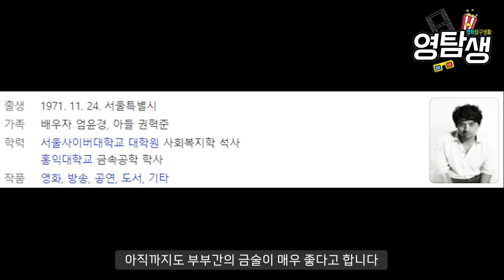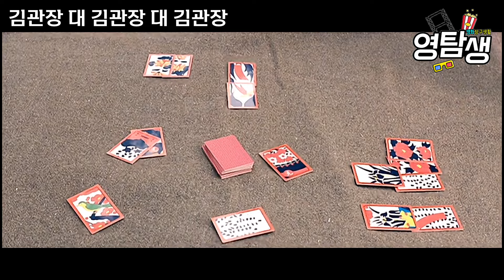가족을 위해 살아가는 따뜻한 배우 권오중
검증된 연기력으로 대한민국 영화계를 이끌어갈 배우들을 선정해서 소개해 드립니다.
We will introduce selected actors who lead the Korean film industry with their proven acting skills.